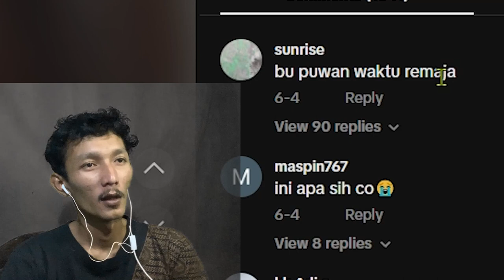tembem gitu ya